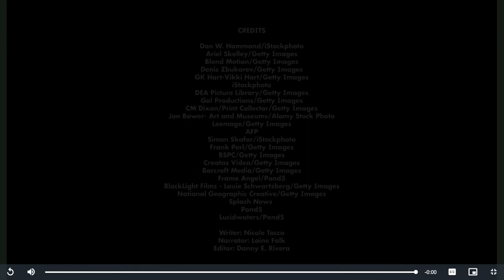History of Pets - Scholastic News - Opinion